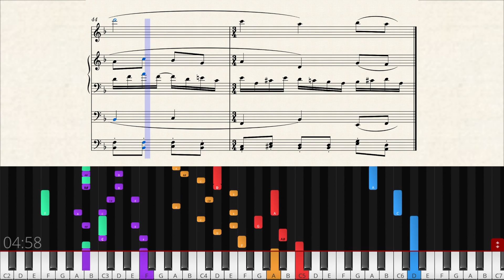Ryuichi Sakamoto - solari (pseudoperiodic)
なんちゃって古楽。ガンバもどき。

Roli Equatorは基準音をHzで指定できない謎仕様なので、適当にツマミを捻って下げました。正確なAのHzは不明ですが、たぶん430Hzは下回ってるはず。Equatorは音律の変更もできないので、オシレータのfineをLFOでランダムに揺らしてるだけです。リバーブが深すぎることもあり、不協和で気持ち悪くなったらごめんなさい。自分はむしろ、音律が(基準なく)ランダムに変化しつづける様子が気持ちいいんです（detuneやnoise modulationと同じですね）。さらに基準音も揺らすために、0.1Hzくらいの正弦波で、全体を数セントほど緩やかに波うたせてもよかったかもしれません。11などの素数平均律での響きも試してみたいので、そのうちLogicで作り直すかもしれません。ガンバってカンタータの編成で鳴らそうかな。コラールなんだけど。

あと、なぜかEquatorはワンショットのサンプルをループできないようなので、各所の付点2分音符は途中で息絶えます。でも、意図せずブツッと途切れるのも、これはこれで面白いかな、と。最後はフェードアウトさせるのを忘れたのでバサッっとさよならします。

Audio: MuseScore, Roli Equator (Solo Strings), Fireface built-in delay & reverb, Amadeus

Composed by Ryuichi Sakamoto